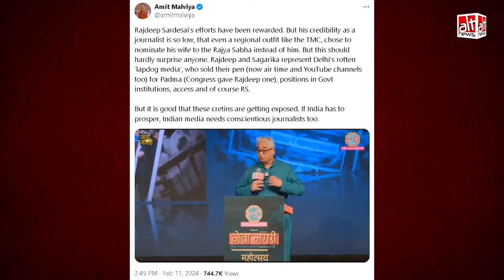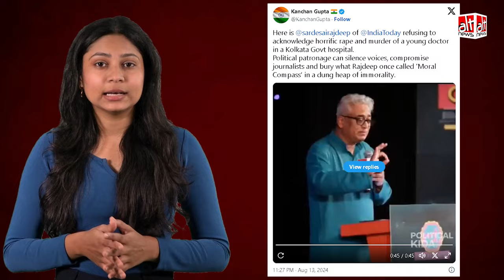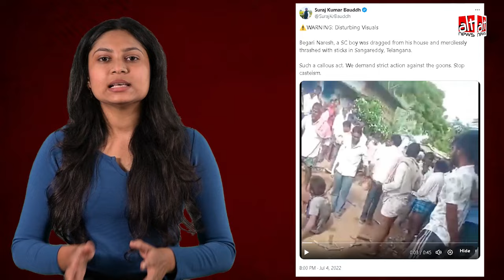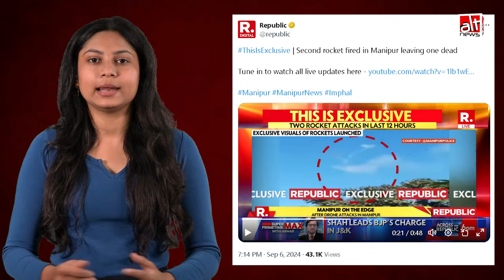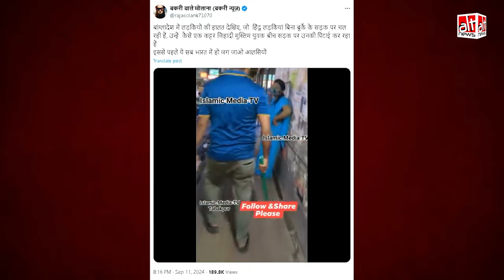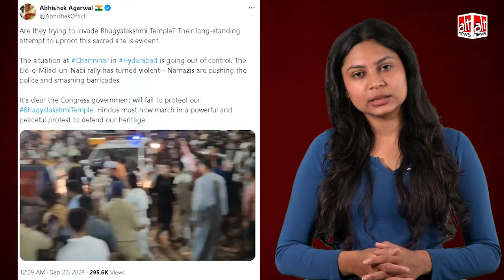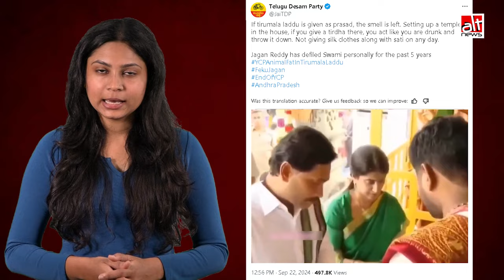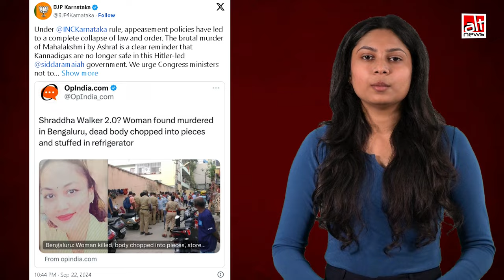September 2024: Tirupati temple, Bengaluru murder को लेकर झूठे कम्यूनल दावे हुए शेयर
From false communal claims around the Tirupati Laddoo row to videos from Bangladesh --- A look at what Alt News debunked in September 2024 will tell you what did not happen this month, though you were made to believe they did. Watch